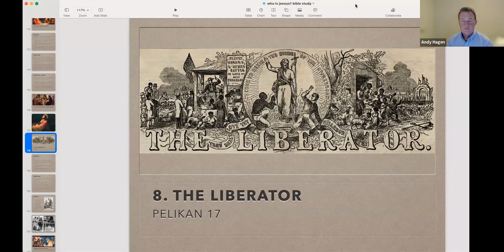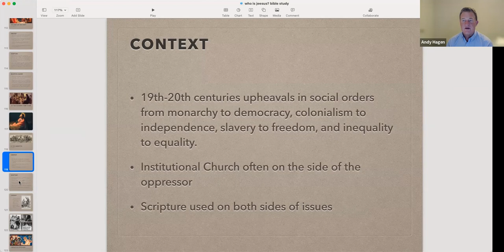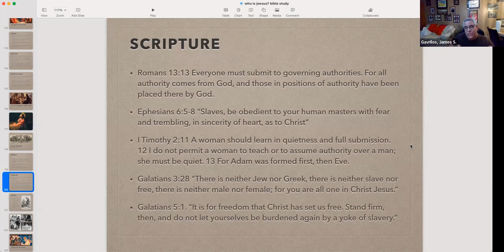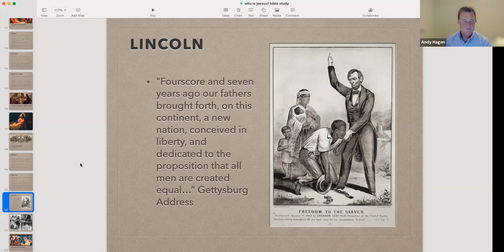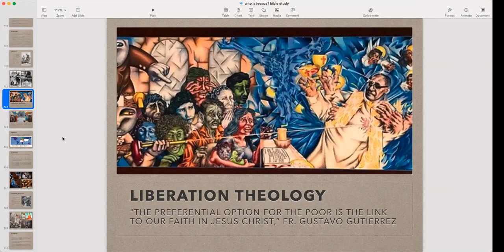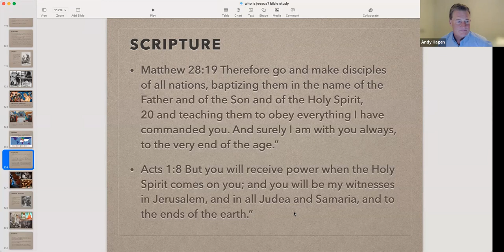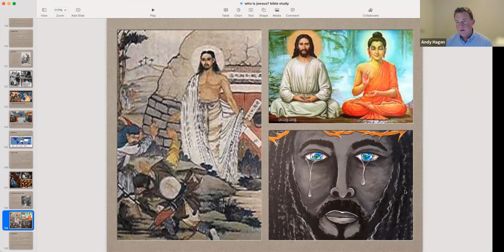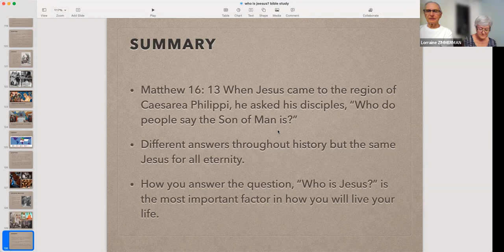8 Liberator, Man for World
We conclude our "Who is Jesus?" series in the modern era with images of Jesus as the Liberator (Civil War, Colonial Independence, Civil rights and Liberation Theology) and as the Man Who Belongs to the World (from 12 disciples to 2.2 billion believers worldwide.) Thanks to all who joined us along the way! This study was based on the book, "Jesus Though the Centuries" by Jaroslav Pelikan.